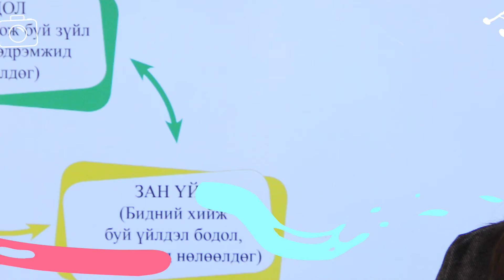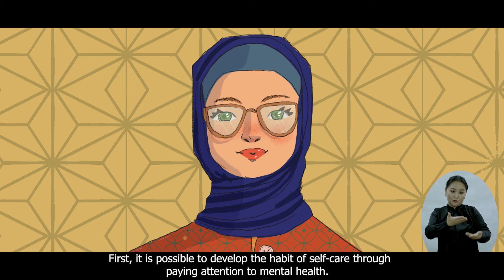КОВИД-19 цар тахлын үед эмэгтэйчүүдэд тулгарч буй сорилтуудыг даван туулах чадварыг нэмэгдүүлэх нь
Хөөрхөн Зүрх ТББ - Beautiful Hearts Against Sexual Violence нь Ковид-19 цар тахлын үед эмэгтэйчүүд өөрийгөө хайрлах, өөртөө цаг гаргах, өөрийн сэтгэцийн эрүүл мэнддээ анхаарах мэдлэг, ойлголтыг нэмэгдүүлэх, гэр бүлийн хүчирхийллээс урьдчилан сэргийлэх мэдлэг, ойлголт олгох зорилготой төслийг The Asia Foundation Mongolia-тай хамтран 2021 оны 7-р сараас эхлэн 2022 оны 9-р сар хүртэл хэрэгжүүлэхээр ажиллаж байна.

Энэхүү төсөл нь Баянзүрх, Сонгинохайрхан, Налайх дүүрэг болон Өвөрхангай, Говь-Алтай, Өмнөговь аймгийн эмэгтэйчүүд болон иргэд, олон нийттэй ажилладаг мэргэжилтнүүдэд зориулан хэрэгжиж байна.

Төслийг санхүүжүүлэгч:
Australian Embassy, Mongolia

Төслийг хэрэгжүүлэгч:
The Asia Foundation Mongolia

Төслийг хамтран хэрэгжүүлэгч:
Хөөрхөн Зүрх ТББ - Beautiful Hearts Against Sexual Violence
Green Balloon

Видеог бүтээсэн: A.M.B creative studio